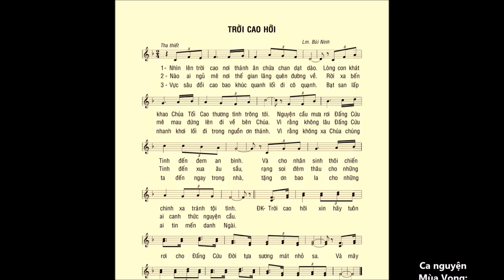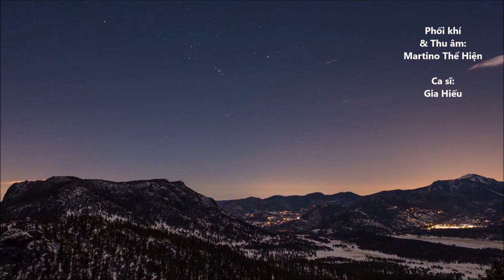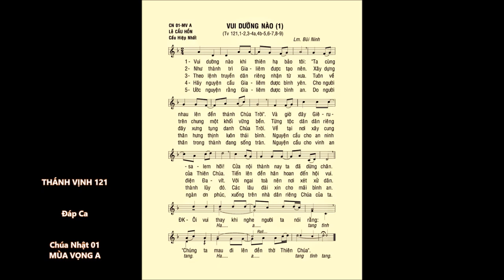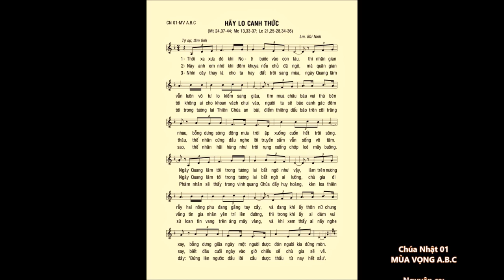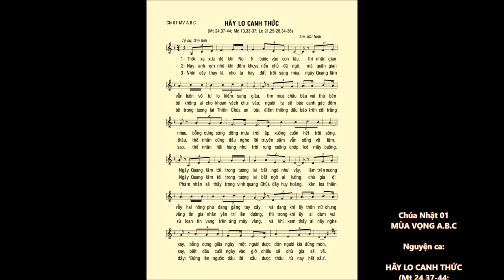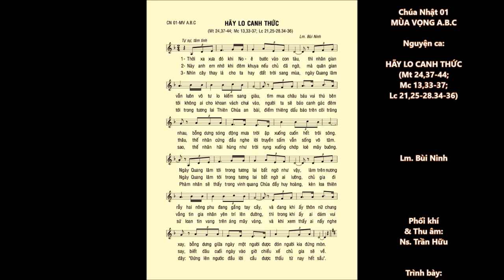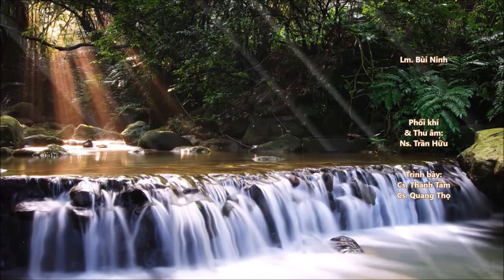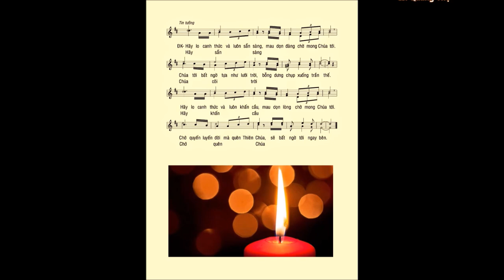Chúa Nhật 01 Mùa VỌNG A – CA NHẬP LỄ - ĐÁP CA - CA HIỆP LỄ – Lm. Bùi Ninh